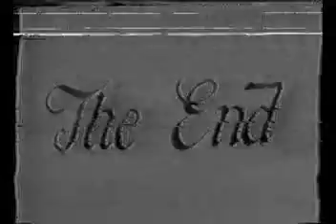TINGKPAN BAANDOGU (1997) 4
DAGBANI OLD MOVIES